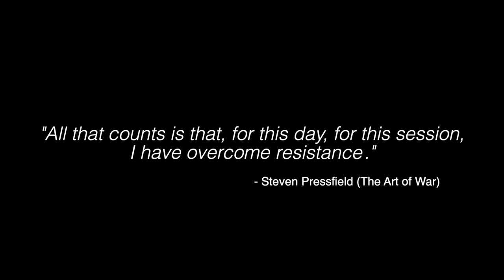The Art of Resistance (trailer)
Ex-muslim Maryam Namazie and artist Victoria Gugenheim describe their approach to freedom of expression and street activism.

The documentary was officially launched at World Humanist Congress 2023 in Copenhagen.